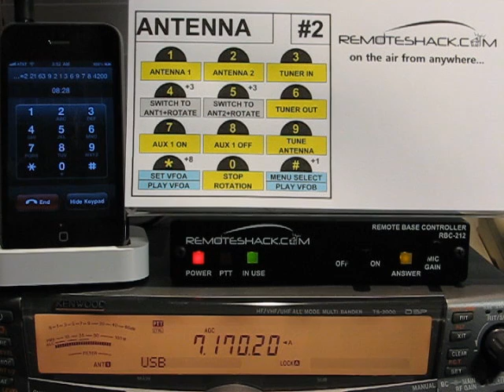RemoteShack Menu #2-Antenna Commands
This video describes Menu #2 in the RemoteShack system. From this menu you can switch antennas, control your tuner, rotate your beam, stop the rotation of your beam, switch a dry relay via DTMF, and send global commands.